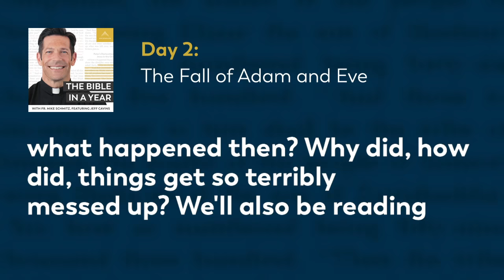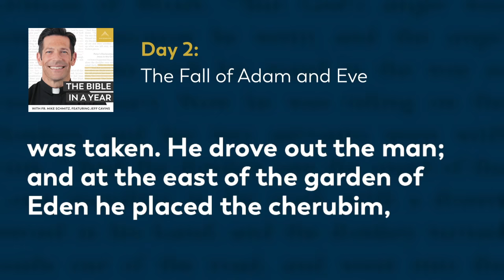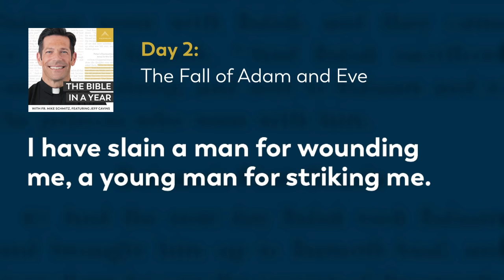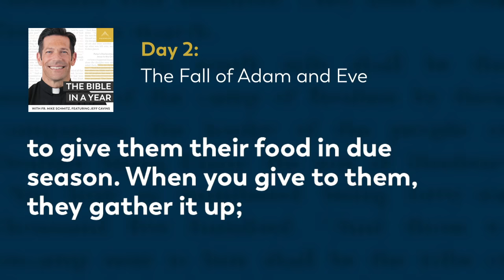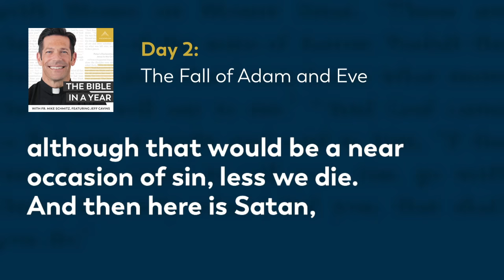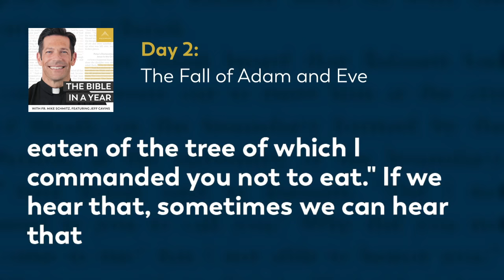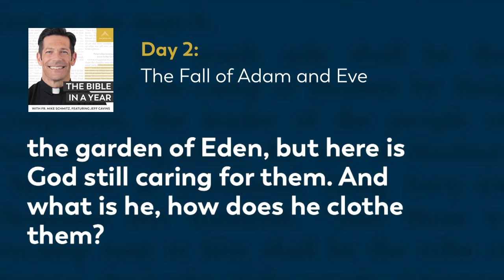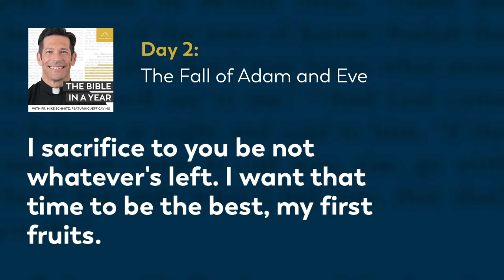Day 2: The Fall of Adam and Eve — The Bible in a Year (with Fr. Mike Schmitz)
📖 Follow along with the official Bible in a Year Reading Plan

In today's readings of Genesis 3-4 and Psalm 104, Fr. Mike draws the connection between love and sacrifice in the story of Adam and Eve and explains the story of Cain and Abel.

We hear everyday from our community how The Bible in a Year helps to capture hearts and souls for Christ. While we’re happy to make it free to our audience, it’s not free to create! It takes a significant investment to produce the podcast and distribute it free-of-cost to the public. You can make a gift of financial support to help defray these costs and enable us to keep bringing evangelizing digital media to all those searching for God Thank you for your support.

—  SOCIAL MEDIA  —

—  BULLDOG CATHOLIC  —